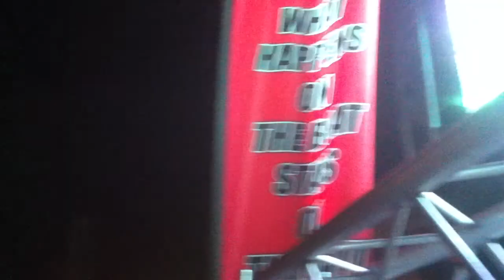Thai beach Club &